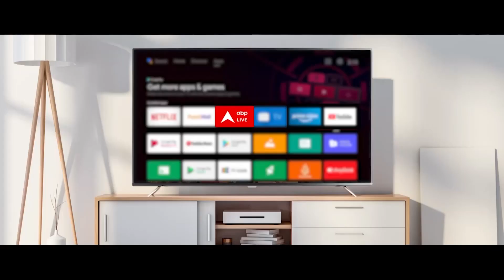Loksabha Election 2024: सनातन वाले बयान पर पीएम मोदी ने उदयनिधि स्टालिन पर बोला हमला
प्रधानमंत्री मोदी ने आज 'मिशन दक्षिण विजय' को और धार दी। पीएम ने तमिलनाडु में दो रैलियां की। इसमें उन्होंने राहुल गांधी के लिए युवराज शब्द का इस्तेमाल किया । प्रधानमंत्री ने शक्ति वाले बयान के लिए राहुल  और सनातन वाले बयान को लेकर उदयनिधि पर सीधा हमला बोला।